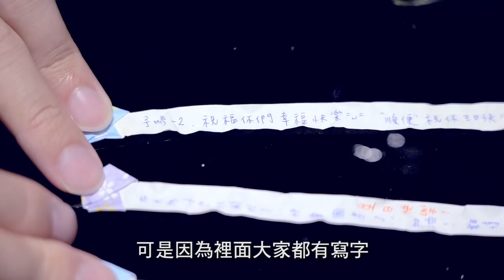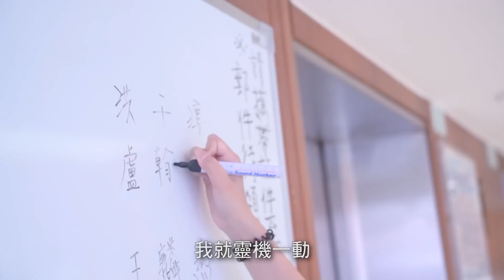[BRIDAL] 愛情故事 - Hank♥Jennifer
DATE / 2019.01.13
PALACE / 85 Sky Tower Hotel 君鴻國際酒店
PRODUCTION / Streamwork. studio - BRIDAL series